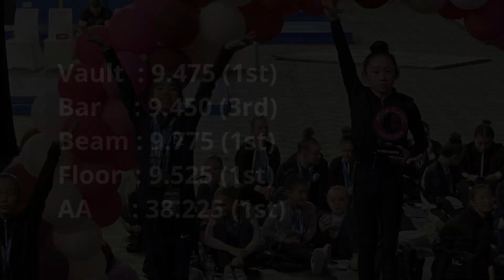WOGA Classic 2023 Level 8 - AA : 38.225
WOGA Classic 2023

00:00 - Intro
00:07 - Vault
00:19 - Bars
00:47 - Beam
02:19 - Floor
03:50 - Outro